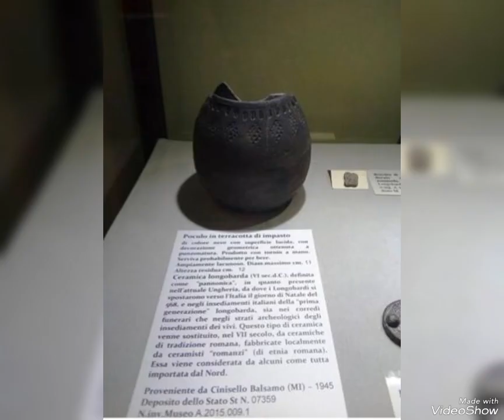La leggenda del tunnel della Regina TEODOLINDA nella Chiesa di Sant'Eusebio a Cinisello Balsamo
Leggende e realtà nella Chiesa di Sant'Eusebio a Cinisello Balsamo